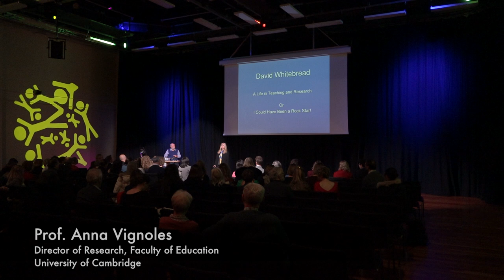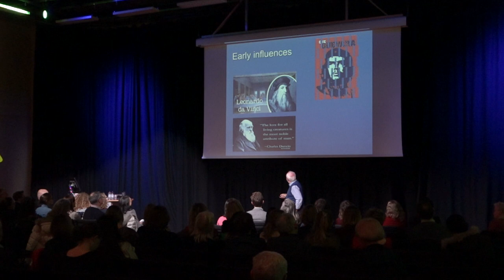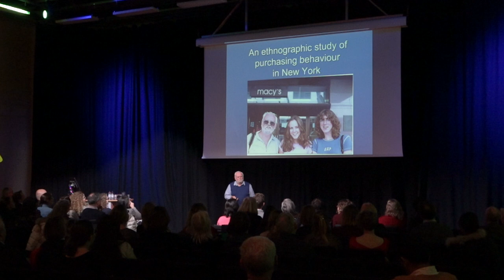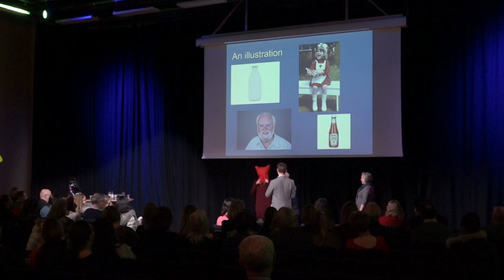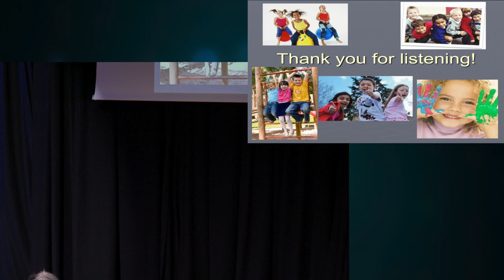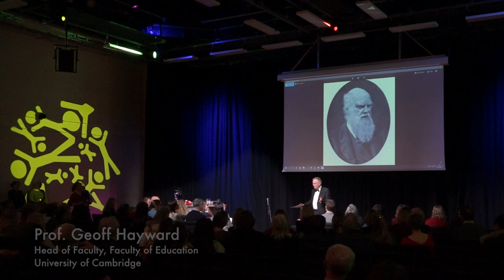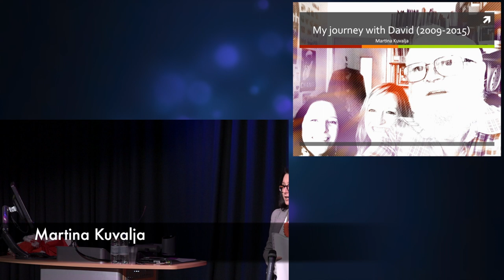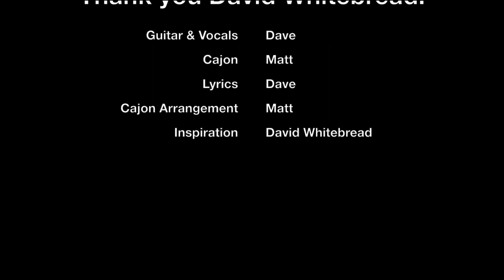David Whitebread - Last Lecture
As one of the leading international proponents of play as part of education and learning, David Whitebread's fascinating career led up to the creation of the PEDAL research centre with funding from the LEGO Foundation.

Here, David gives us an insight into his career as an early year's educator, University lecturer, and continual researcher, with the world premier of his theory of play! With words of thanks from John Goodwin (LEGO Foundation), Geoff Hayward (Faculty of Education), and short talks from past PhD students Kate Noble, Maria Eracleous & Martina Kuvalja.

The event finishes off with two videos - the first created by David's daughter, Sarah, and the second by past PhD students Dave Neale & Matt Somerville.